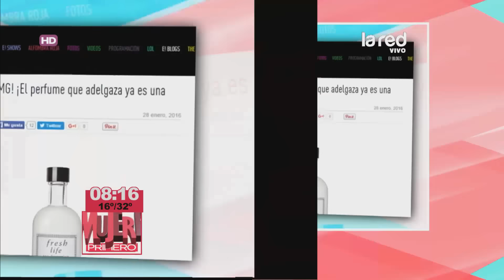El perfume que adelgaza ya es una realidad